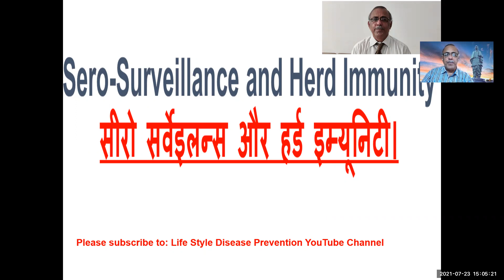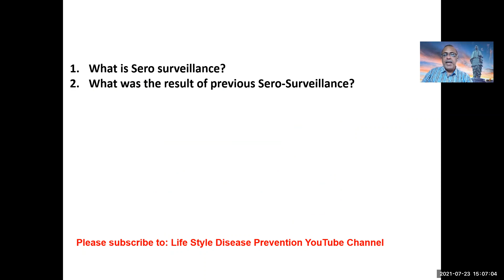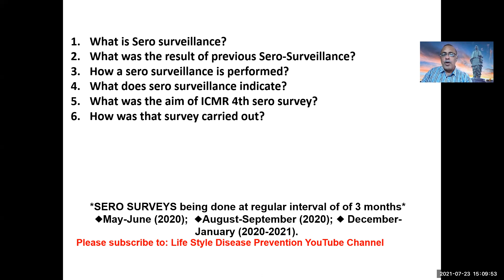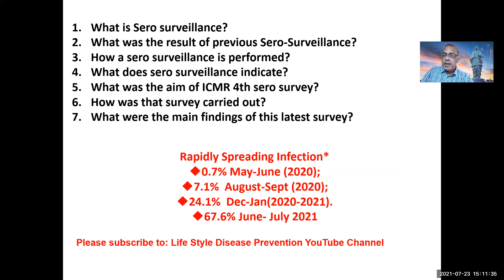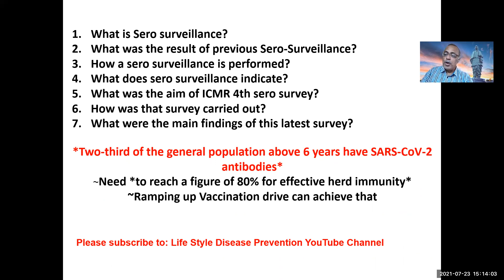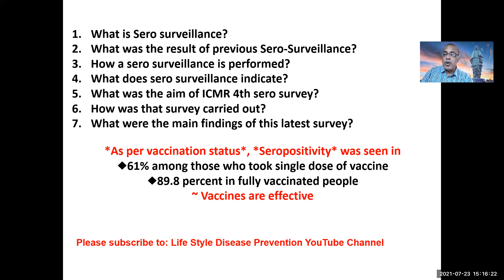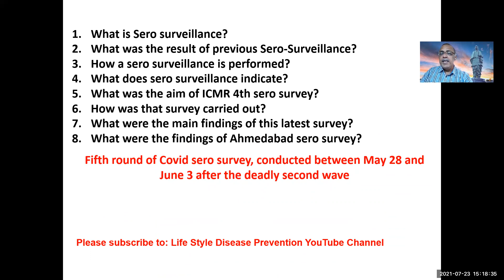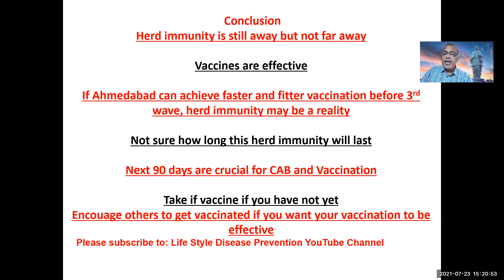Sero Surveillamce and herd immunity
Recently ICMR released the results of 4th ICMR sero survey. Simultaneously, Ahmedabad Municipal Corporation also released the results of its local sero survey. Do these results bring some good news or hope? Let us understand it through this video in very basic language